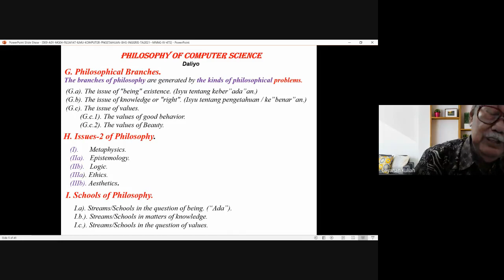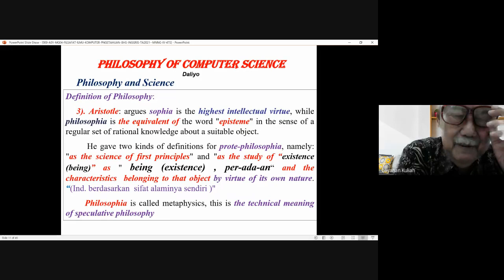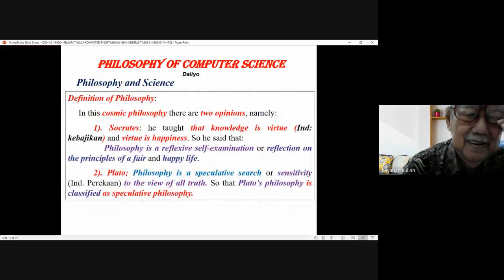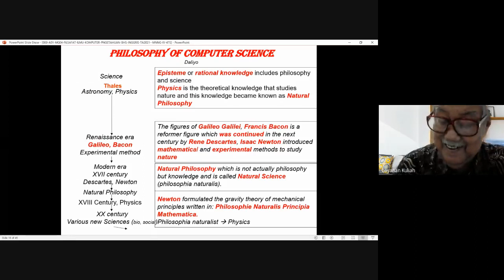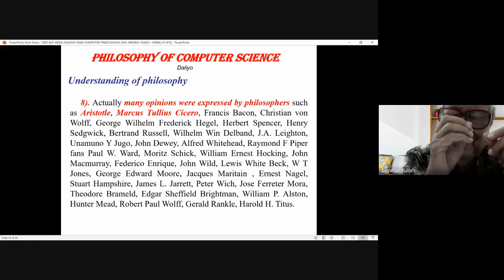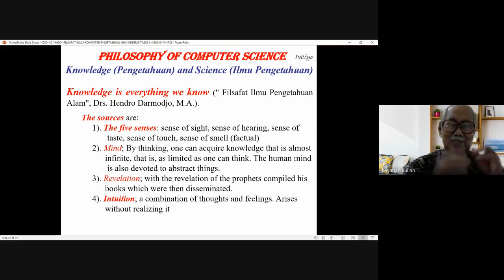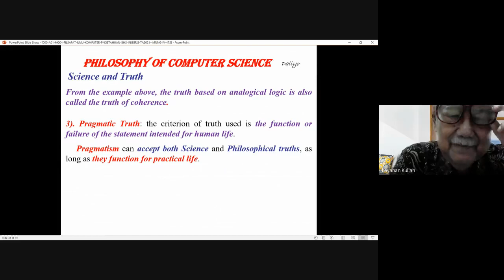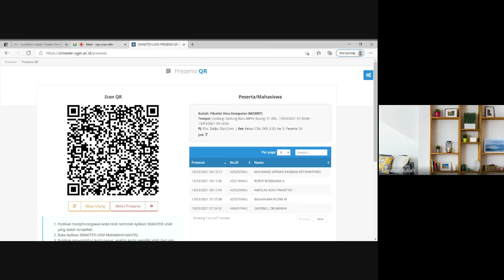Kuliah : Filsafat Ilmu Komputer CSA 2021 03 12 at 16 31 GMT 8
Dosen: Drs. Dalijo, Dipl.Com.